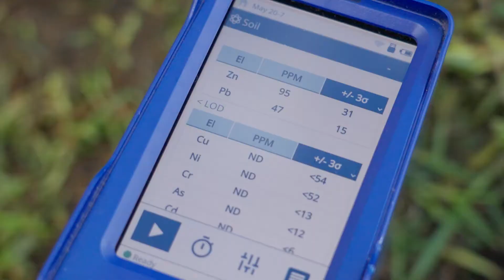MPHS Community Trust - Community Garden reactivation with Thomas Consultants Ltd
Thomas Consultants appreciates that a business is part of the community, and as such we enjoy supporting great projects and causes that align with our values both in New Zealand and overseas. We were originally approached by Auckland Council to assist with this project and due to the community aspect, we offered our services pro-bono. One of our commitments that is central to what we do is encompassed in our mission statement.

Our mission is: To contribute to our community, region and internationally through projects that enhance the built and natural environment, considering social responsibility and economic benefit.

We recently offered our instant testing services and soil contamination services to a local West Auckland community organisation MPHS Community Trust to reactivate a community garden in the north west corner of their Hub West Community Centre site at 29 Corban Avenue, Henderson. MPHS intends to work with the community to grow a vegetable garden as well as plant some fruit trees. They're partnering with AEPA a talented group of retired local Chinese residents passionate about keeping NZ beautiful and connecting our diverse community through our community garden. It closely aligns with the ethos MPHS holds which is centered around: people pride place. Kathryn Lawlow, Chief Executive of MPHS Community Trust commented, "We are really looking forward to seeing the garden evolve and becoming a feature of our wonderful community."

The site had some historic horticulture and while unlikely to be a contamination hotspot it was suggested that soil testing be undertaken to ensure it is safe to eat produce grown through the planned community gardening activity. Thomas Consultants were more than happy to lend a helping hand to test the soil to assist this community project.

AEPA is pleased to have the opportunity to participate in the community garden construction project. The successful completion of the land test has laid a solid foundation for the future garden construction. They've said "It is an essential link in building an environmentally friendly, vibrant community garden, creating conditions for providing the community with an environmentally comfortable and healthy platform for their outdoor activities."

 "Thanks to Thomas Consultants for helping us get this exciting community development project off the ‘ground." - Kathryn Lawlow, Chief Executive of MPHS Community Trust